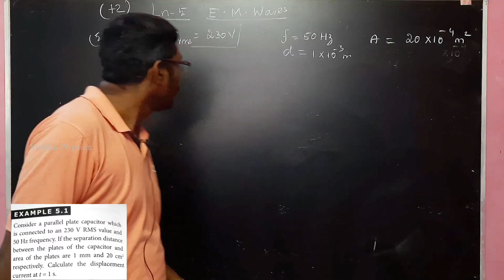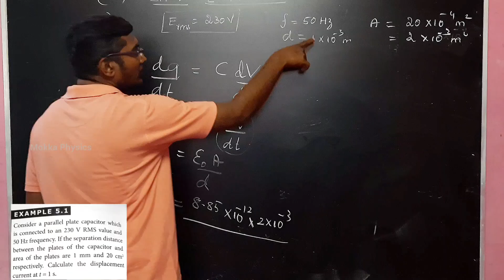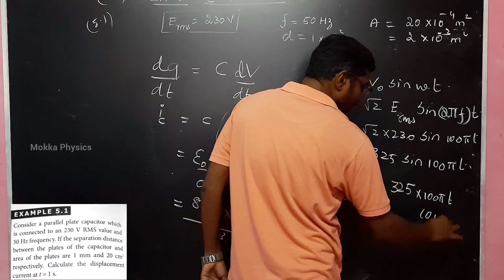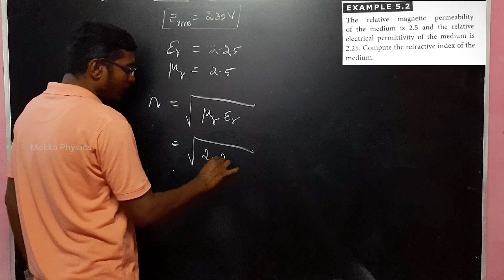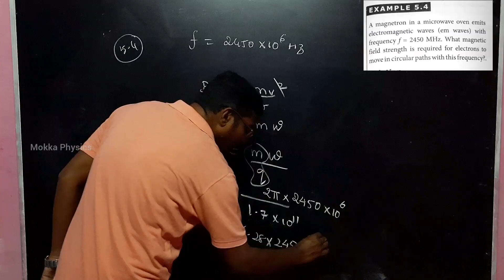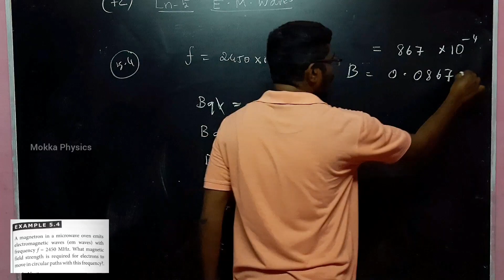12th Physics | Ln-5 | Electromagnetic Waves | Ex 5.1,2,3 & 5.4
Hello friends.

   In this video I have discussed 12th Physics chapter 5 (Example problems).
If you have any doubts regarding this video please ask in comments session I'll try to rectify as soon as possible.